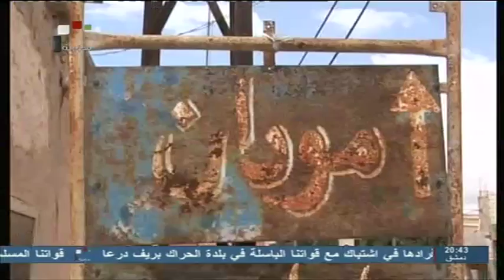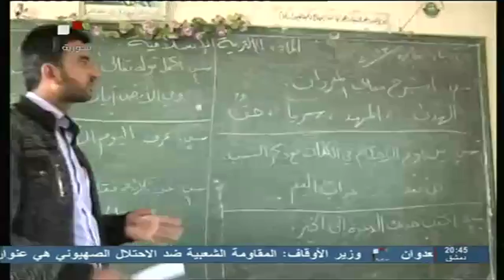Syria TV حمص قرية مودان بريف القصير تنفض عنها غبار الإرهاب وتستعيد نبض الحياة بهمة قوات جيشنا الباسل